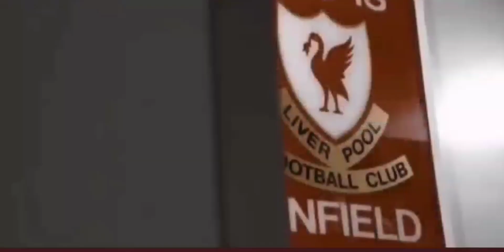24 October!! It is the Day!😍